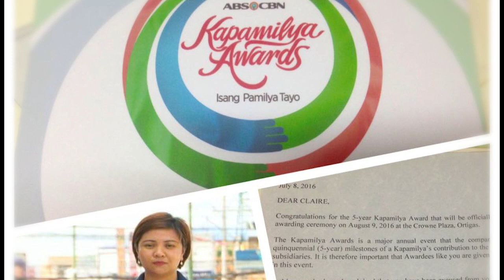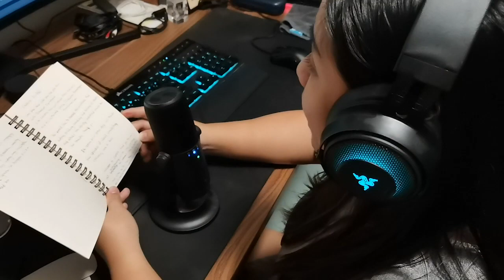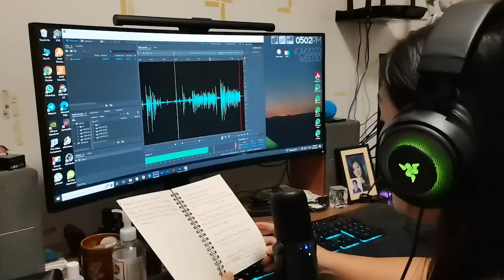CLARATITA AVP OF MY LIFE I ClaraTita Says TV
My life is full of surprises, goodness and favors from GOD! This is not the entire story but hope it inspires you! - ClaraTita Says TV